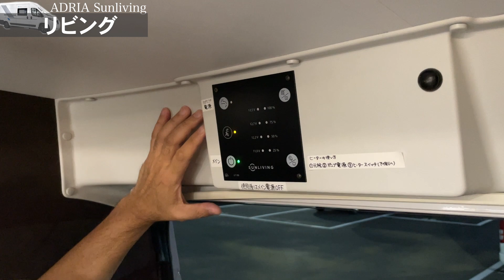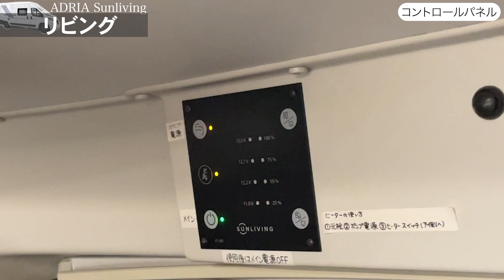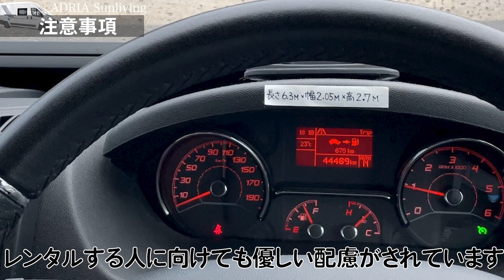1000万円！欧州車のルームツアー【アドリア・サンリビング】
0:00 外装紹介
5:43 内装紹介
14:00 ベッド展開
19:10 運転席
21:24 オーナーインタビュー

＠SS_Meiji　（競馬用）

ホテルと軽キャンピングカーで暮らす30歳フリーランス。いつでもどこでも快適に仕事をする生活を目指しています！

車中泊グッズ紹介
お店、スポット紹介等

【調理系】
ホットサンドメーカー IH対応

ケトル　トラベルケトルスマート

IH クッキングヒーター 小型 コンパクト

フライパン&鍋 セット 16cm レッド ガラス蓋付 IHガス対応

圧力鍋 3.5L

トラベルマルチクッカー

弁当箱炊飯器

たこ焼きプレート

【機材系】
モバイルモニター 15.6インチ

モニタースタンド 最大15.6インチ対応

ガジェットポーチ

エレコム マウス トラックボール 大玉

ノートパソコンスタンド

モバイルバッテリー 大容量 19200mAh

LEDランタン 充電式

HUAWEI MediaPad T5 Wi-Fiモデル

タッチペン スタイラスペン

スピーカー

EBL ポータブル電源 1000

ALLPOWERS S1500

Jackery ポータブル電源 700

JVC ポータブル電源 1,002Wh

ソーラーパネル400W

ソーラーパネル200W

BigBlue 63W ソーラーチャージャー

タニタ 温湿度計

扇風機 小型

ネッククーラー

首掛け扇風機

Newsorb （ニューゾーブ）

スノーピーク　チタン シングルマグ 450ml

携帯トイレ

延長テーブル（折りたたみアームレスト）

コンテナボックス（サイクルキャリアに設置）